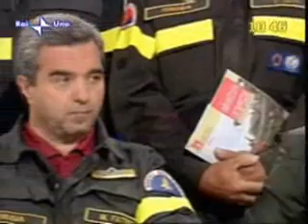Terremoto Umbria Marche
Nella notte del 26 settembre 1997, una prima scossa dell'ottavo grado della scala Mercalli, poi alle 11,42 una seconda, mentre frati e tecnici stavano controllando eventuali danni alla volta nella Basilica di San Francesco ad Assisi, causarono ingenti danni al patrimonio architettonico.

Il crollo della volta nella Basilica ha provocato quattro morti. I paesi più colpiti saranno: Assisi, Foligno, Colfiorito, Serravalle del Chienti, e tanti altri piccoli centri.

Nella notte tra il 6 e 7 febbraio 1998, una nuova scossa, provoca il crollo di edifici già compromessi, rilanciando l'allarme. La Protezione Civile ed il Corpo Nazionale dei Vigili del Fuoco si prodigano, ancora una volta, contro le avversità della natura, e a salvaguardia dei beni storico-architettonici del nostro Paese.

Fonte Vigili del Fuoco